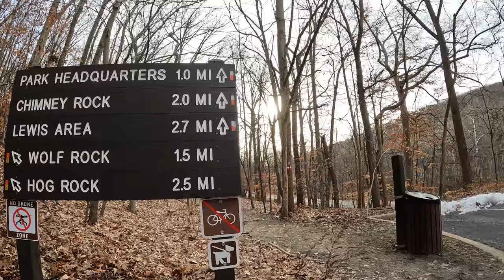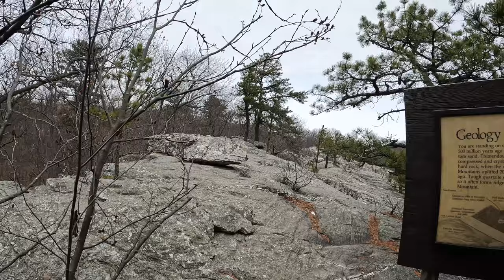Hike#18 – Catoctin Mountain Extended Loop Trail at Catoctin Mountain Park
Catoctin Mountain Extended Loop Trail is a 9.9 mile heavily trafficked loop trail located near Thurmont, Maryland that features a waterfall and is rated as moderate. The trail offers a number of activity options and is best used from March until November. Dogs are also able to use this trail but must be kept on leash.

This loop is a combination of all the three major loops in the Catoctin Mountain Park, totaling 8 miles and including Cunningham Falls, Hog Rock, Blue Ridge Summit, Thurmont Vista, Wolf Rock, and Chimney Rock.

Ranges from easy walk to challenging uphill hike, but the beautiful vistas make it well worth the effort. The park also has many interesting geological formations and wildlife. The trail is very rocky in many areas. (Source: All Trails app)

Videos edited by Video Editor and Wondershare Filmora X